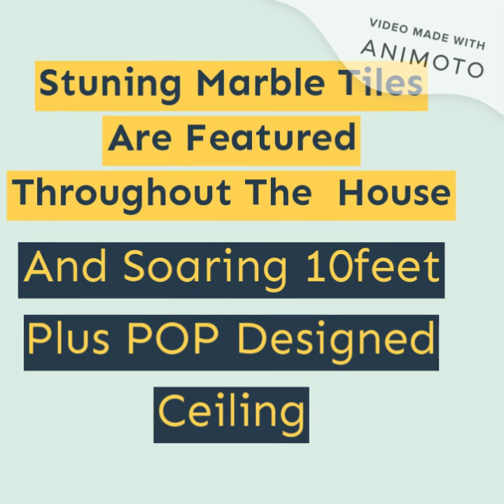Stuning 4 Bedroom Terrace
Situated in a beautiful gated estate off Orcid road by Lekki Conservation Center is this unit of four (4) bedroom TERRACE with an outdoor play arena for children, a  private sunshielded garage for two cars, along with OVERSIZED PELLA WINDOWS which allow an abundance of natural light and air flow.

On the ground floor, As you enter, you are welcomed an oversized 25meter-square plus living room, a smart kitchen that is flooded by light from the triple-layered window, and an ensuite guest room.

The kitchen is airy and features a gas cooker, microwave, oven cooker, heat extrator, dishwasher/dryer sink, custom cabinetry and stone-top counters.

On the first floor you are greeted with a second spacious sitting room and three more rooms including a oversized masters bedroom.

The masters bedroom leads to an island BALCONY where you may relax and enjoy the sunset and skyline views. It is also furnished with a seperated walk in closet and a marble bathroom with the double vanity experience of a spa like DEEP SOAKING JACUZZI TUB and an glass enclosed standing shower.

The other two rooms on this floor are each equipped with a bathroom with STANDING GLASS SHOWER, washer/dryer and water heaters.Each bedroom is tucked away in opposite corners of the residence offering separation of space and privacy.

Stunning marble tiles floors  are featured throughout the house as well as a soaring 10+ foot ceiling height of beautifully  pop designs.

This housing complex offers its residents 24-hour gated security service,  include a spacious whimsical children's playroom and two assigned private sun-sheild car garage space

Every finish, fixture and detail has been selected and crafted for quality which will certainly impress even the most discerning buyers expectations.

Located adjacent to Dream World Amusement park and the Lekki Conservation Centre (LCC) you will find an ample choice of local restaurants,bars and lounges. A Short distance from Mega Chiken, Jakande Circle Mall (shoprite), several Cinemas and lots of good private schools.
This property is located in close proximity to a whole lot of utilities and fun places.